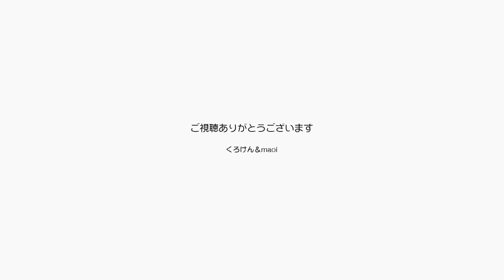ジャンくんの得意技！ 人形を咥えて放り投げて取る【Jean & Pont 2465】2021/4/24 保護猫ジャンけんポン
１０年の家猫生活の中で身につけた得意技がいくつかあるジャンくんです。
古くは９年ほど前に家猫として慣れてきて留守番をしてもらったときにカメラをセットしておいて取れていた、歓喜の舞の中で見せた技がマスコット人形を咥えて放り投げ、それをキャッチしてまた飛ばす楽しそうな姿。
その頃は人がいないとこんなに伸び伸びしているのかと少し寂しい気持ちにもなりましたが、何よりオリジナルの遊びを考案するジャンくんが賢いと嬉しくもなりました。